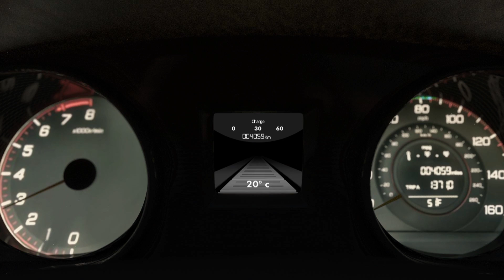UNSW Engineering's Student-led Projects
One of the most exciting opportunities at UNSW Engineering is our Student-led Projects. Watch the video and see what inspiring projects our students can get involved in.